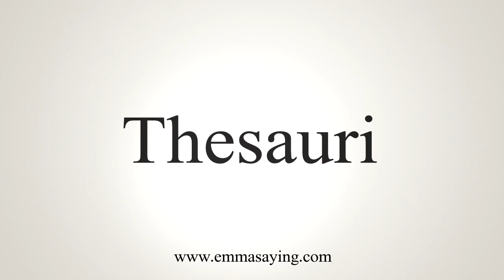How To Say Thesauri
Learn how to say Thesauri with EmmaSaying free pronunciation tutorials.